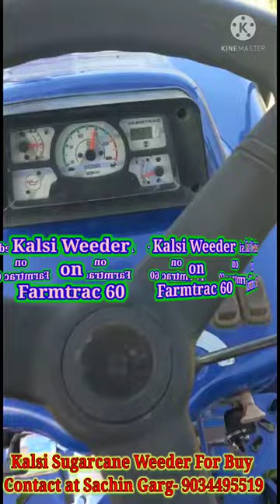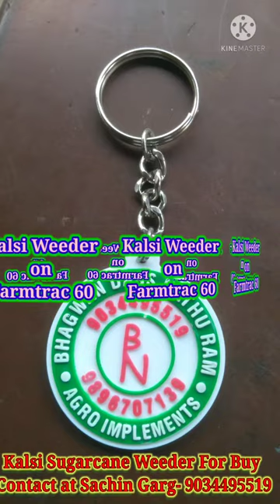Kalsi Sugarcane Weeder For Buy Contact at Sachin Garg- 9034495519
Bhagwan Dass Nathu Ram Krishi Yantra, Near Axis Bank, indri